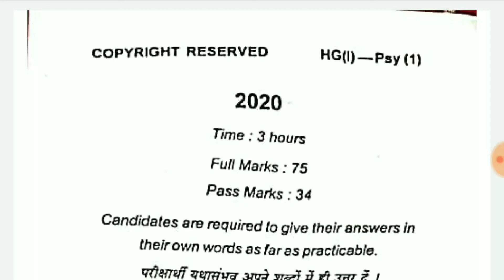Lnmu ba part 1 psychology honours paper 1 2020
Hello friends !!!

In this video I will tell you about the lnmu part 1 psychology honours paper 2020.